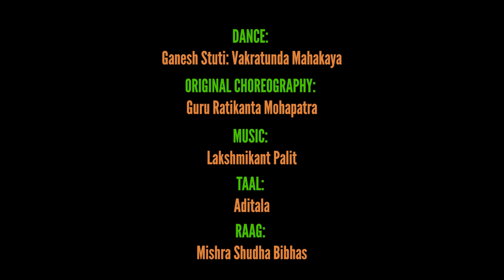Surati celebrates Indian Independence Day with Odissi dance in Times Square NYC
Surati celebrated India's 77th Independence Day with music, dance and sculpture on August 15, 2023 amidst dignitaries and community leaders. Surati Founder and Artistic Director Rimli Roy led the Surati company dancers by performing a traditional Odissi invocatory dance for the installation of the Chakra Exhibit, an architectural piece  resembling the Konark temple wheel created by artisans from Orissa.
Surati's performance was organized by the Indo American Arts Council (IAAC). The event was led and organized by IAAC, the Consulate General of India in NY and the City of NY. The flag raising ceremony was led by FIA.
Amongst the dignitaries present were sarod maestro Ustad Amjad Ali Khan, masterchef Vikas Khanna, Consul General Randhir Jaiswal and Commisioner of Cultural Affairs, NY - Laurie Cumbo

Odissi dance music item: Vakratunda Mahakaya
Choreography: Guru Ratikanta Mahapatra
Adaptation, dance direction and performance led by: Rimli Roy
Performers: Harsha Harikumar, Annie Renita, Tanvi Chandak
Other dancers: Sweta Goswami
Surati students: Aratrika Sarkar, Roma Das, Elizabeth Johnson, Isha Tripathy, Ahana Dalmia, Diya Chaudhary, Benisha Sau